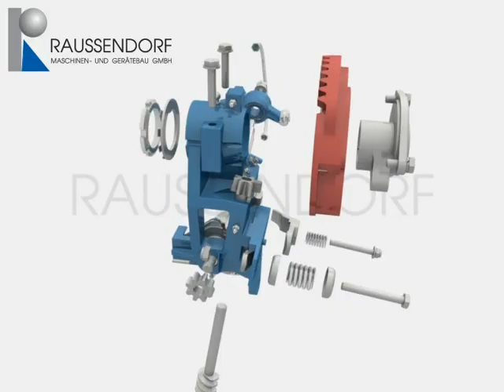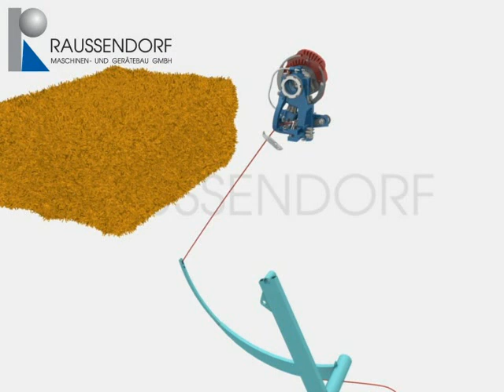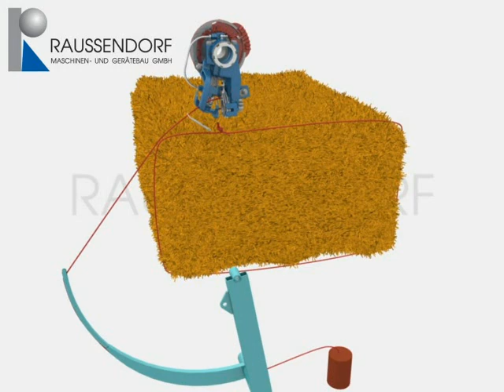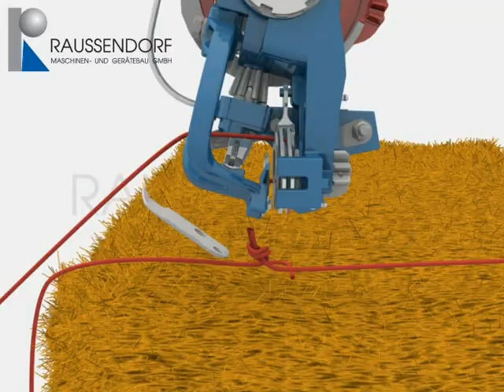Einfachknoter für Hochdruckpressen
Animation der Knotenbindung bei einer Einfachbindung wie sie bei verschiedenen Herstellern von Strohpressen verwendet wird.